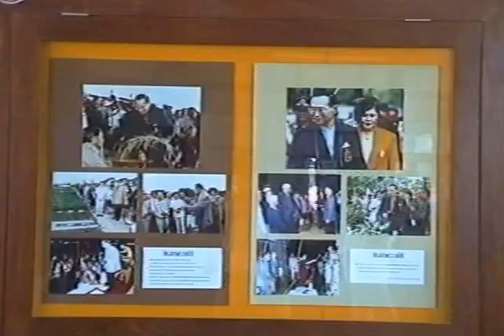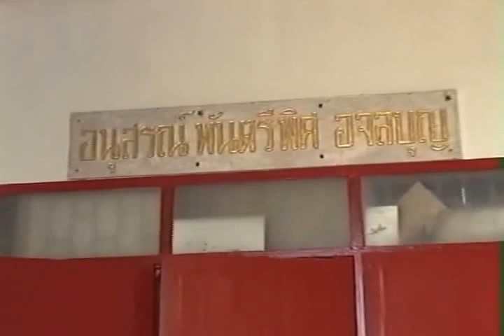Hua Hin Train Stadion - Thailand -28 -12- 1999